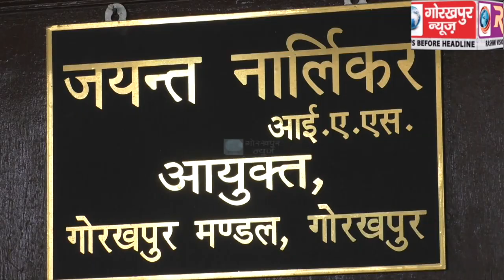गोरखपुर मण्डल में कोरोना एक्टिव मरीजो की संख्या बढ़ कर पहॅुची 110,आठ मरीजों की हो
गोरखपुर मण्डल में कोरोना एक्टिव मरीजो की संख्या बढ़ कर पहॅुची 110,आठ मरीजों की हो चुकी है मौत, जबकि 40 लोग ठीक होकर जा चुके है घर,गोरखपर न्यूज से बात करते हुए मण्डलायुक्त ने दी जानकारी